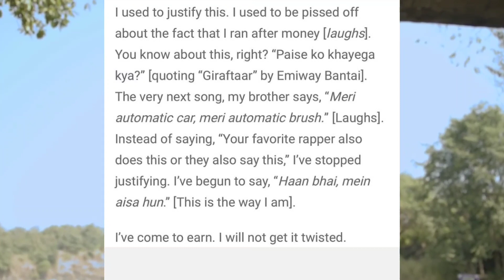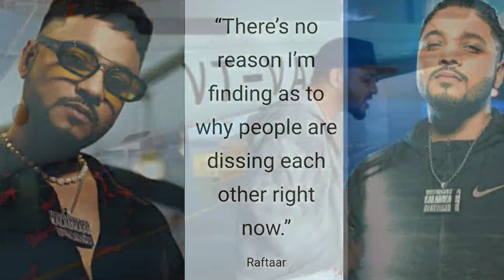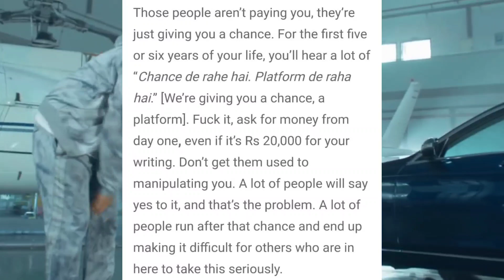Raftaar Talking About Emiway Bantai Diss In Interview & Warning For Beef Rappers ? Raftaar vs Emiway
vardaaman video link-

live video link- This video is for educational purpose 3 Disclaimer Under Section 107 of the Copyright Act 1976, allowance is made for "fair use" for purposes such as criticism, comment, news reporting, teaching, scholarship, and research.

Track

1,

MC Stan
Insaan
emiway
Emiway Bantai
Rap
rap news
Rap music
Hiphop music
Best rappers
New Rap Songs
Raftaar
Kr$na
Muhfaad
Ikka
Emiway vs Kr$na
Honey singh

MC Stan
Insaan
emiway
Emiway Bantai
Rap
rap news
Rap music
Hiphop music
Best rappers
New Rap Songs
Raftaar
Kr$na
Muhfaad
Ikka
Emiway vs Kr$na
Honey singh